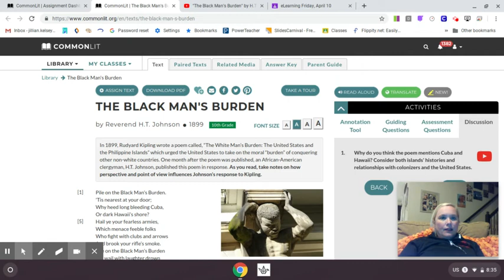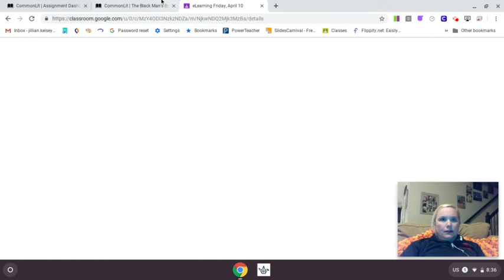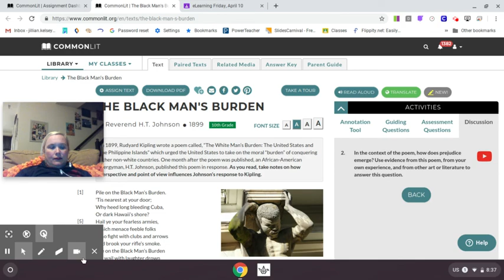Monday, April 13, 2020